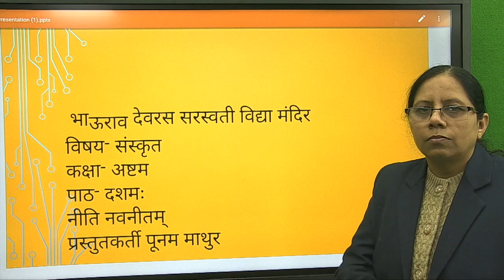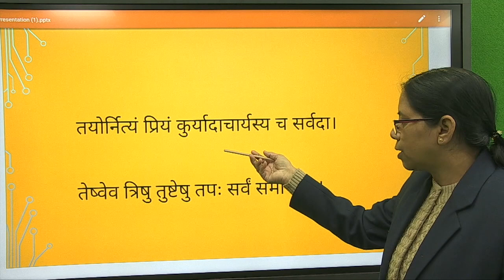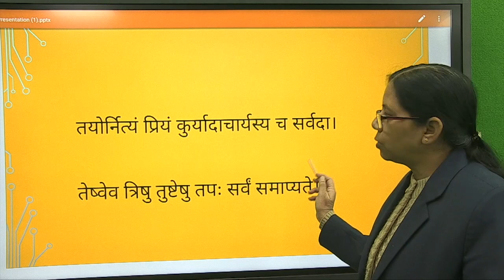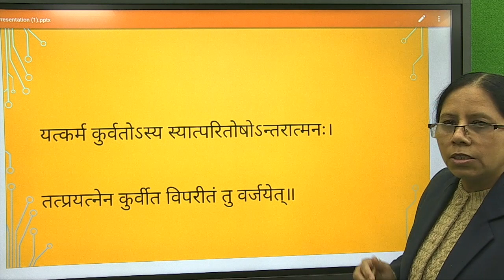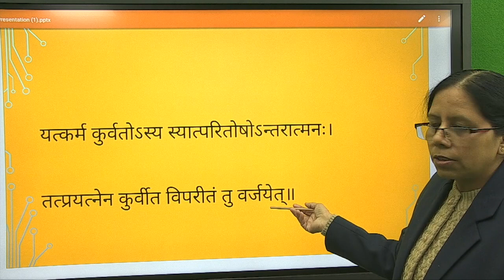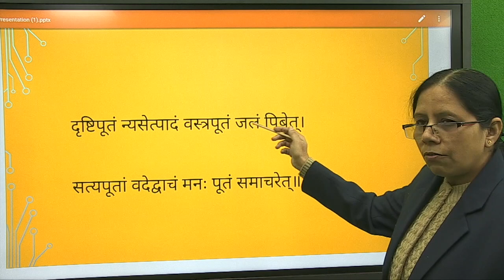class 8th sanskrit-ch-10-Poonam mathur